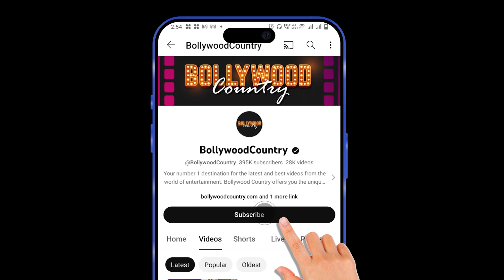Anil Kapoor asks ‘aaj dance nahin karna’ after paps groove for Deepika on Fighter song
Anil Kapoor had a fun banter with the paparazzi at the airport after they danced for his Fighter co-star Deepika Padukone and Ranveer Singh on Sher Khul Gaye.